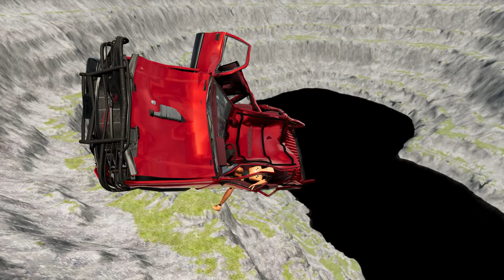Surviving the Leap of Death: Car vs Black Water in BeamNG.drive #737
Did you know that in the game BeamNG.drive, there's a level called "Surviving the Leap of Death" where you have to drive a car through a pool of black water? Sounds impossible, right? Well, the game's realistic physics engine makes it possible to actually survive the jump! But don't get too confident, as the black water can still damage your car and make it difficult to control. It's a heart-pumping challenge that will test your driving skills to the limit. Have you tried it yet? Let us know your experience in the comments!